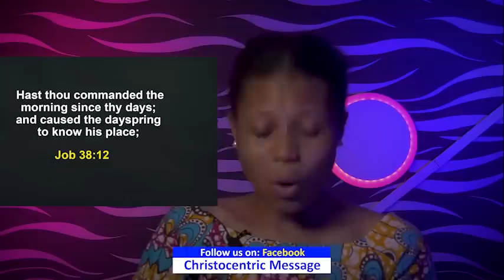1ST SEPTEMBER 2022 | POWERFUL WORD TO START SEPTEMBER 2022 | Apostle Joshua Selman